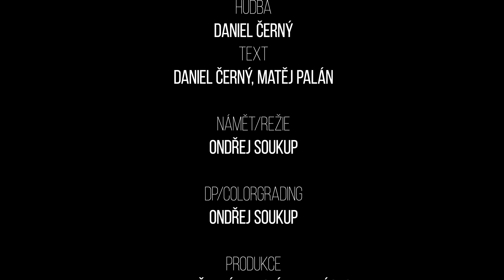SENDWITCH - Opilé noci (oficiální videoklip)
Oficiální videoklip skupiny Sendwitch k singlu Opilé noci

HUDBA: Daniel Černý
TEXT: Daniel Černý, Matěj Palán

PRODUKCE: Daniel Černý, Antonín Matyásko

NÁMĚT/REŽIE: Ondřej Soukup
DP/COLORGRADING: Ondřej Soukup

MUA: Veronika Pelikánová

ASISTENT REŽIE A KAMERY: Ondřej Basl

NAHRÁNO VE STUDIU KLÁŠTER BROUMOV - Tomáš Fröde
MIX A MASTERING: Holly Sound Studio - Martin Hollandr
PRODUKCE:  Tomáš Fröde

HRÁLI:
Daniel Černý
Antonín Matyásko
Tomáš Smutný
Šárka Ulrichová
Aleš Korous
Zdeněk Sixta

PODĚKOVÁNÍ:
Rodina Korousových a Mixánových
Championship Music s.r.o.
Pivovar Kutná Hora
Vigvam Penzion s.r.o.